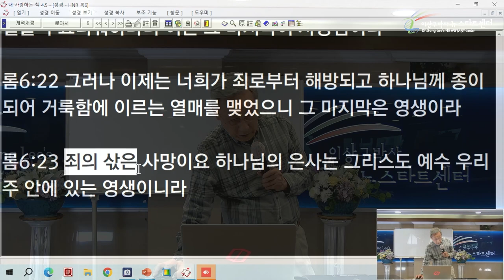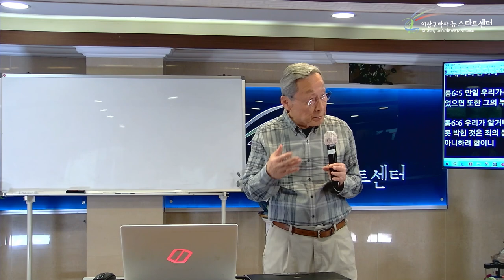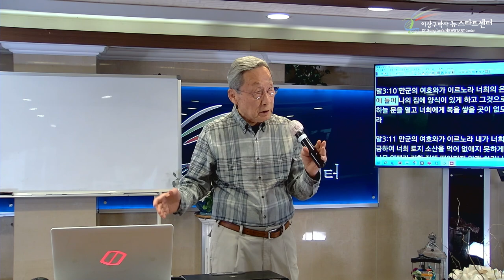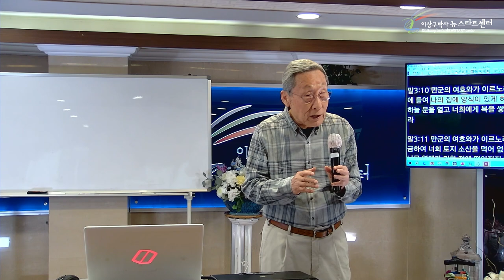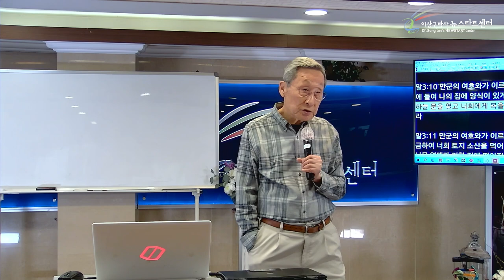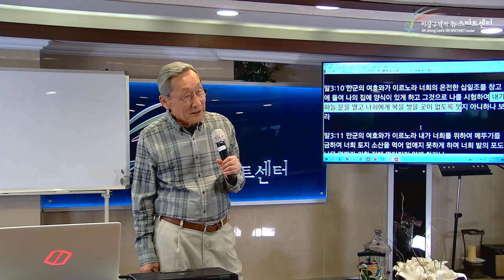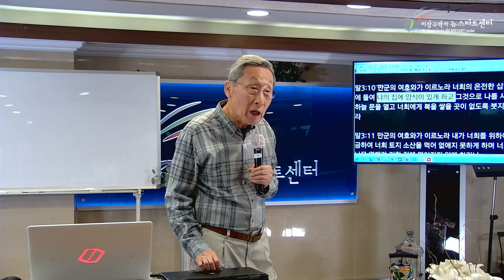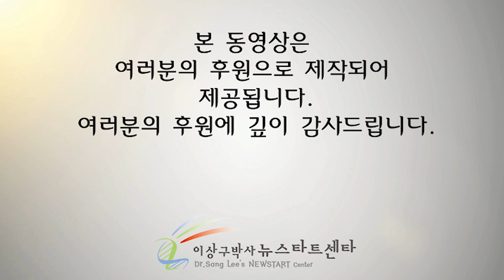[16강] 십이조 코미디?